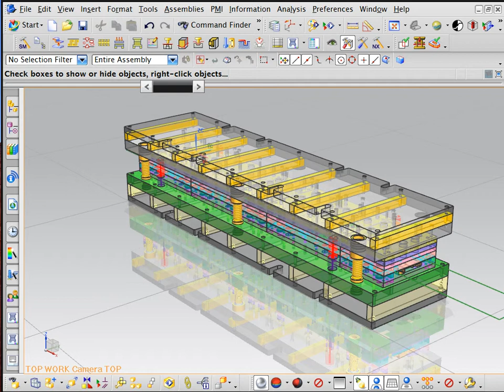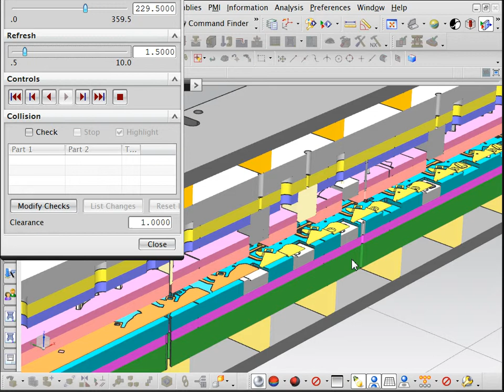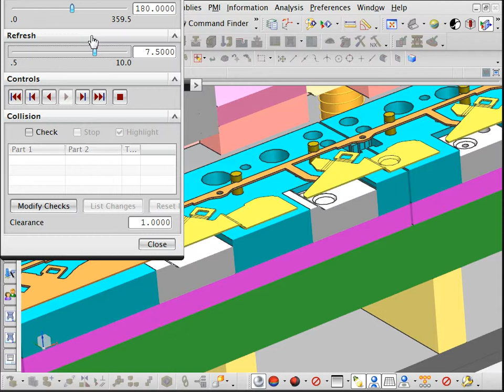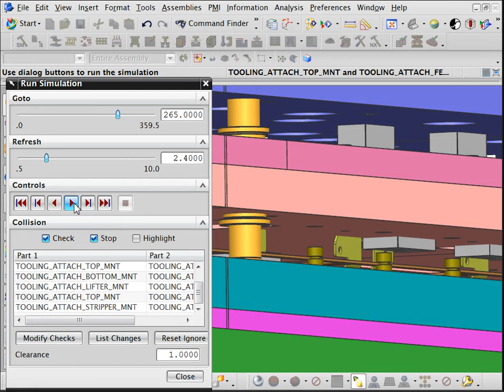Simulação de funcionamento e analise de interferência no NX PDW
Com todo o projeto definido é possível simular todo o funcionamento da ferramenta para garantir a precisão e exatidão do projeto, checando todas as interferências e corrigindo-as antes da entrada em produção